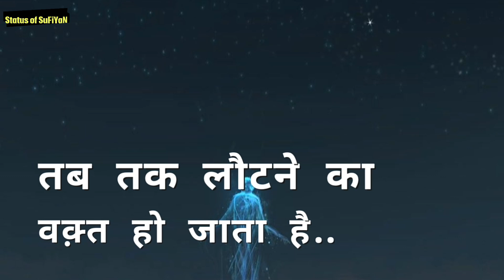What is Life..? Status Quotes Shayari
Whatsapp best status in Hindi